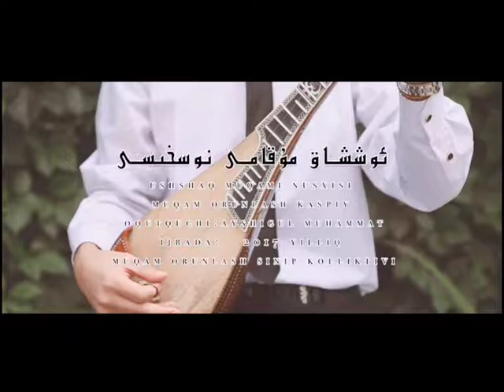ئوشاق مۇقام نۇسخىسى oshak mukam nushisi uyghur mukam